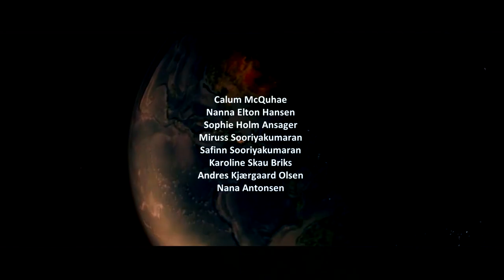171211 The Magic Arrival (11:24) International Julekalender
International Julekalender produceret af Frederik Riis ved RAMA Picture & Sound / Raven & Troy Cafe på Volkerts Fabrikker i Kolding, i samarbejde med Canal 6000, Bygning 5 og Kolding Kommune.